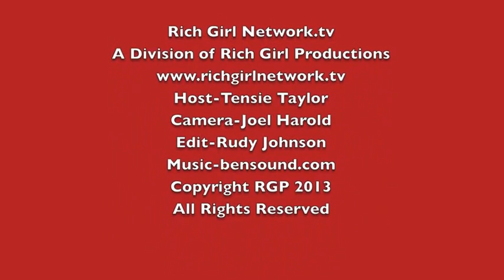Mission Save Her Interview With Eric Benet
"Mission Save Her." This valuable cause was developed to educate the international community about human trafficking, while also saving women and girls all over the world from these evils. All over the world thousands of helpless women do not have a voice and are silenced by the horrors which is their life. Mission Save Her's gives these women a voice by creating the advocacy needed to eliminate these social injustices and abuses around the world in order to save our girls.